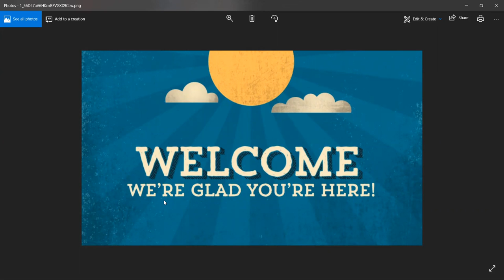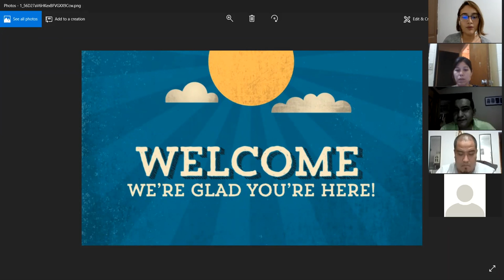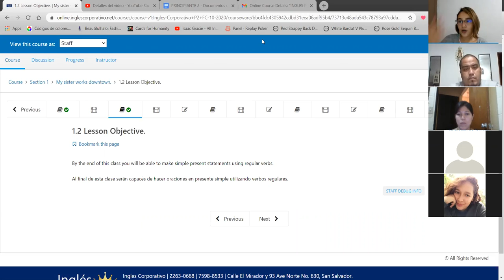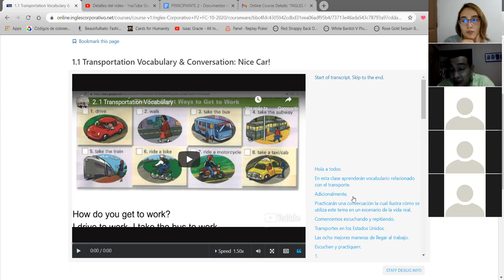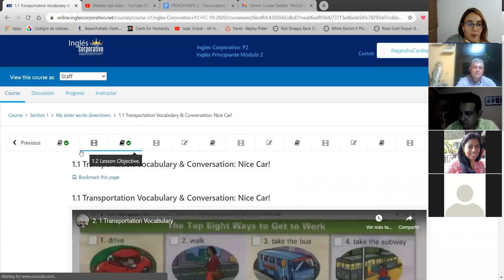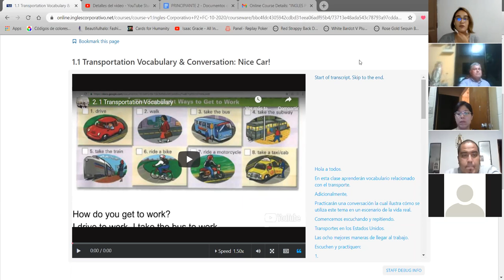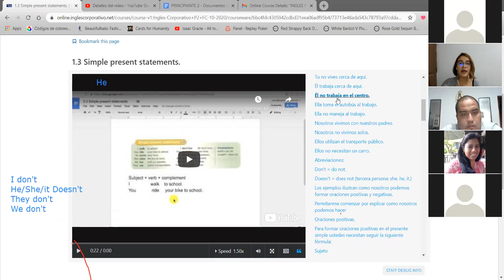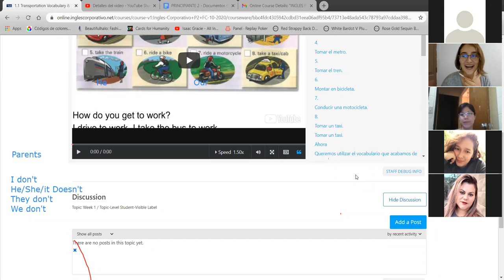Transportation Vocabulary & Simple Present Statements - P2-01-8-9-PM-10-20-2